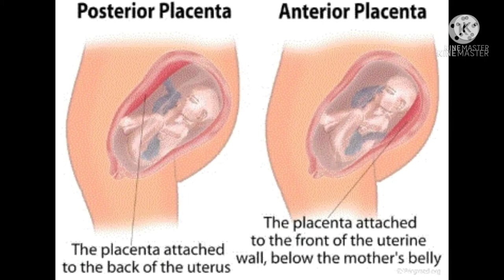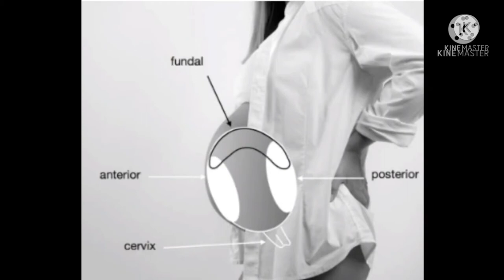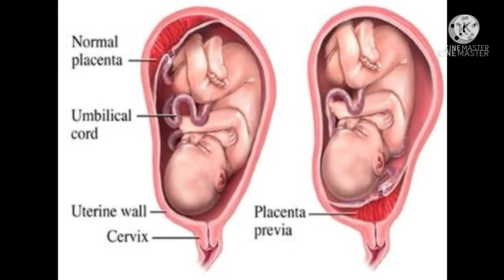placenta positions | Anterior |posterior | fundal | placenta previa | grade 1| grade 2 | grade 3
placenta positions | Anterior |posterior | fundal | placenta previa | grade 1| grade 2 | grade 3 @Rakshus tips